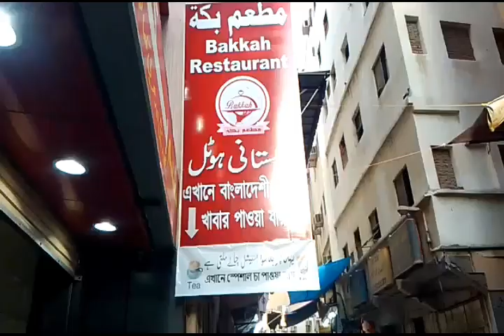Pakistani hotel in Makkah